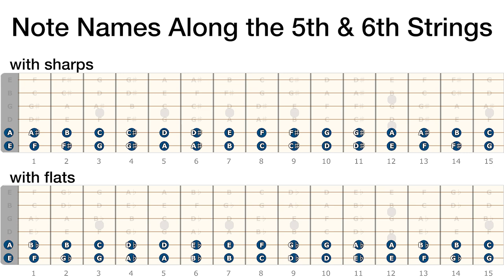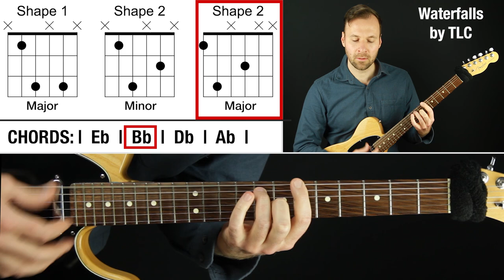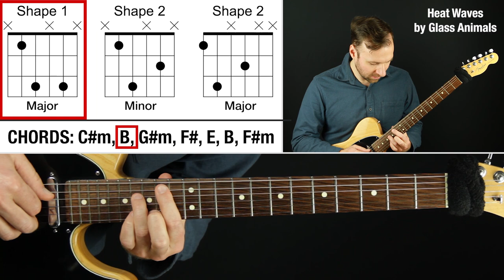Play ANY Song With Just TWO Chord Shapes! 🤯 (seriously)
. Check out how you can play songs on guitar with ONLY 2 GUITAR CHORD SHAPES, and it works for almost ANY song!

💬 LESSON DESCRIPTION:
In this video I'll show you how to play songs on guitar using just two guitar chord shapes (works for almost ANY popular song!).
This might sound too good to be true, but it really works because we can play what are called moveable guitar chord shapes on the fretboard.
Whether you’re already an experienced guitarist, or just starting, understanding and being able to play moveable guitar chord shapes will seriously pay off.
In this lesson I cover:
     - the two guitar chord shapes and how to play them
     - what chords they work as
     - the process for learning to play songs on guitar
     - hit songs from the last five decades that you can play with these two guitar chord shapes
Being able to learn to play songs on guitar quickly and to adapt to new music using these two fundamental guitar chord shapes will give you confidence and versatility as a musician.
I hope you enjoyed this lesson about learning to play songs on guitar with just two guitar chord shapes and found it beneficial. Let me know what you thought in the comments.
Thanks! :)
- Jared

⏱ VIDEO CONTENT OUTLINE (WITH TIMESTAMP LINKS):
0:00 - About this lesson
1:18 - The two guitar chord shapes
3:20 - What these guitar chord shapes can represent
4:10 - Other types of chords
5:17 - The process of learning to play songs on guitar
6:31 - Playing hit songs from the last five decades
     7:17 - "Don't Stop Believin'" by Journey
     7:32 - "Waterfalls" by TLC
     7:49 - "Crazy" by Gnarls Barkley
     8:05 - "Rolling in the Deep" by Adele
     8:23 - "Heat Waves" by Glass Animals
8:47 - About technique
9:22 - The best guitar warm up (FREE PDF)
10:07 - Jazz chords & 7th chords
11:08 - Outro